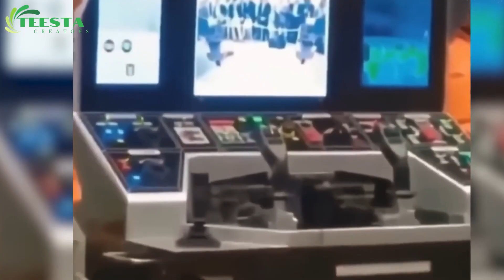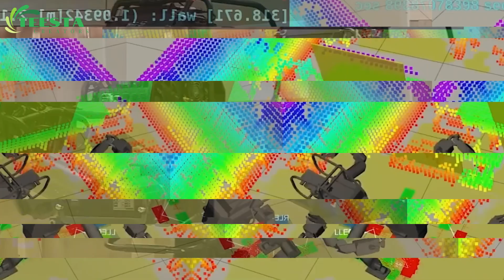আবার নতুন করে এসব কিসের পরিকল্পনা করছে চীন?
This channel may use some copyrighted materials without specific authorization of the owner but contents used here falls under the "fair use" Copyright Disclaimer under section 107 of the Copyright Act 1976, allowance is made for “fair use” for purposes such as criticism, comment, news reporting, teaching, scholarship, education and research.